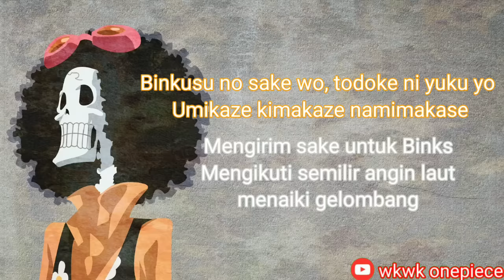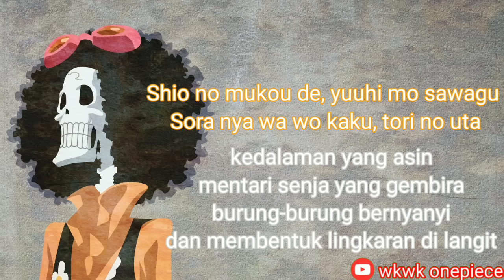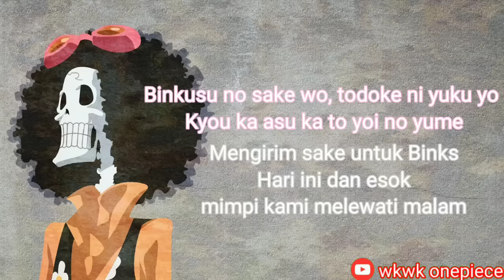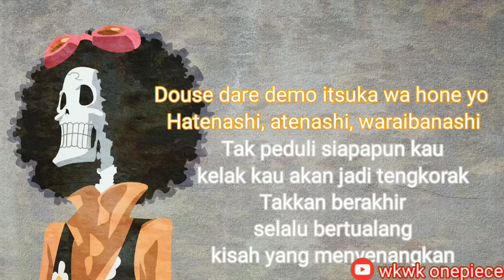bink no sake lirik dan terjemahan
bingung nyari kata yang pas buat artinya